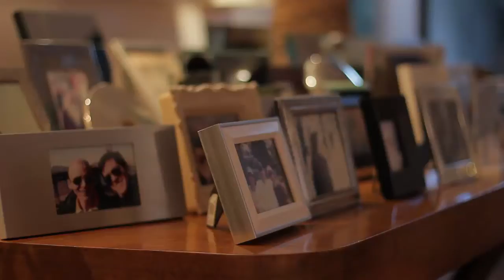Roberta Jungmann entrevista Zezinho Santos (Bloco 2)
A jornalista entrevista o badalado arquiteto para o quadro Tete à Tete com Roberta Jungmann.